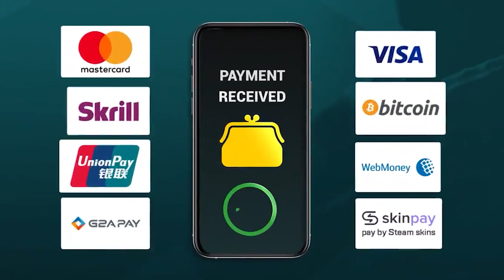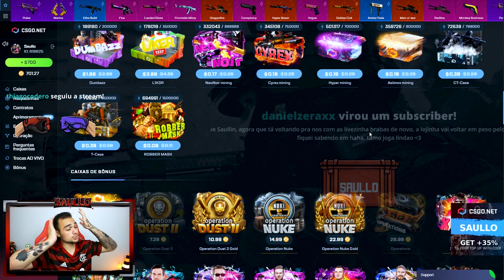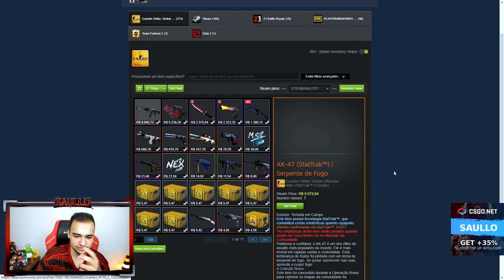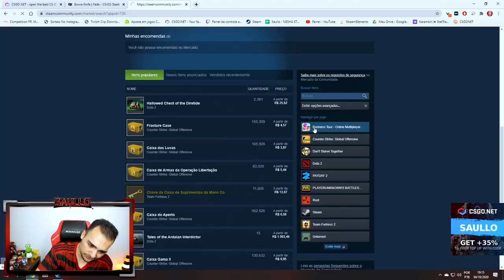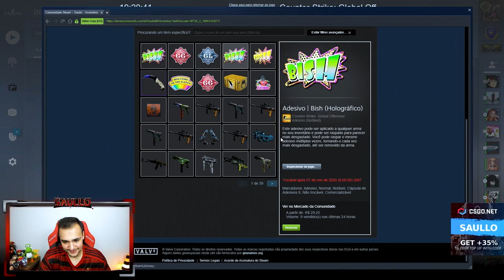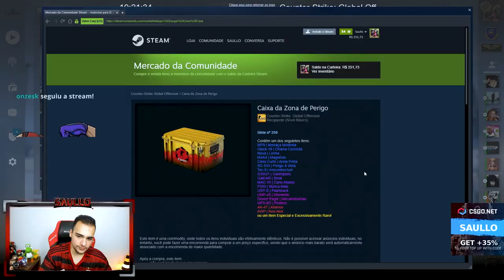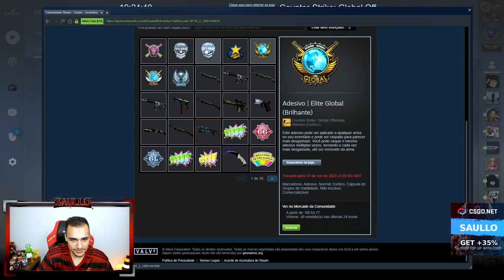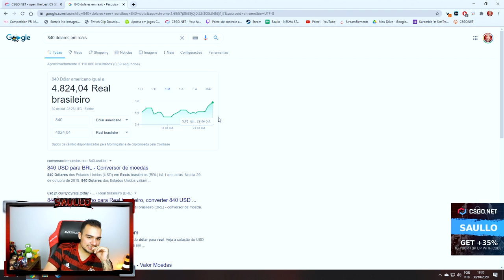ESTOU QUASE DESISTINDO... F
Abri caixas de skins de CSGO e estou quase desistindo de tudo.